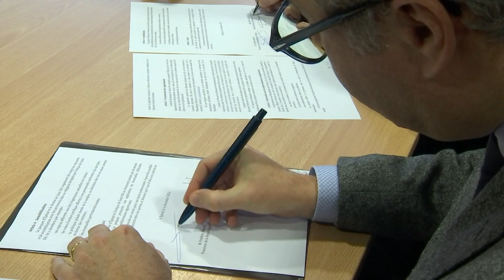En bref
- Signature d'un protocole entre le parquet et le diocèse de transmission des signalements d'infractions sexuelles à la suite de dénonciations reçues par l'église. Une première dans les Vosges...
- Ouverture à Èpinal de la boutique éphémère de la marque Je vois la Vie en Vosges portée par le Conseil départemental.
- La société vosgienne de protection animale de Brouvelieures organisait dimanche le Noël des animaux. Une vente au profit du refuge.